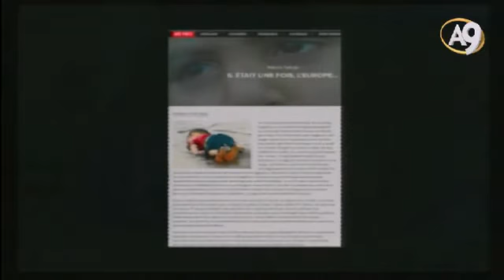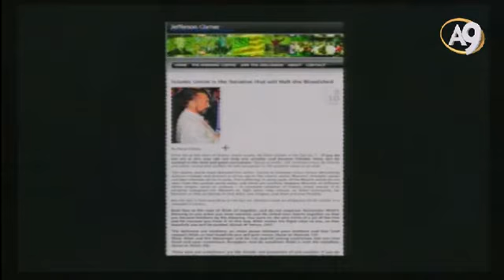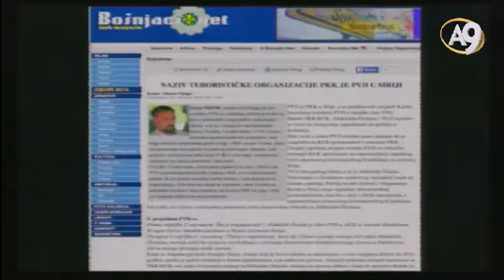Hoş Sohbetler (13 Ekim 2015; 10:00)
Hoş Sohbetler (13 Ekim 2015; 10:00)